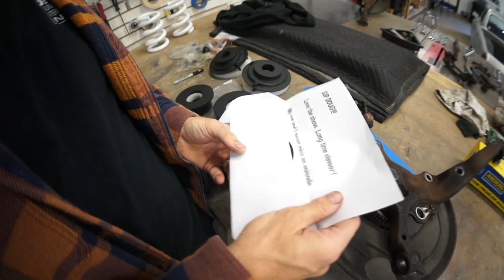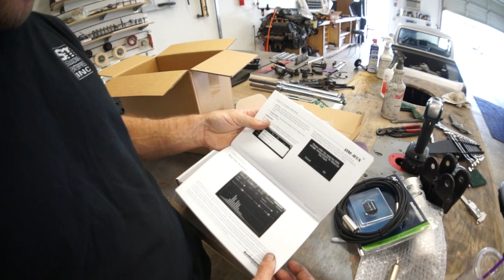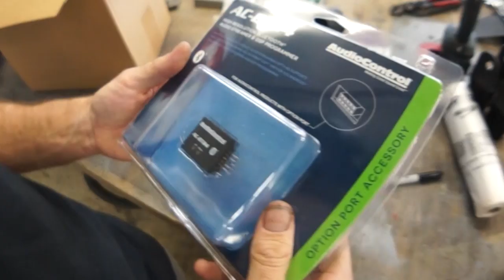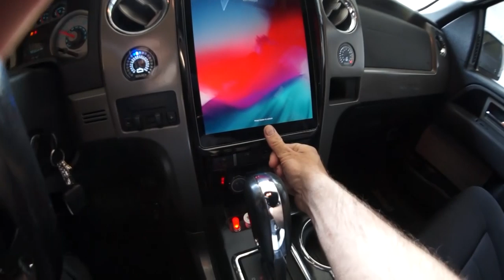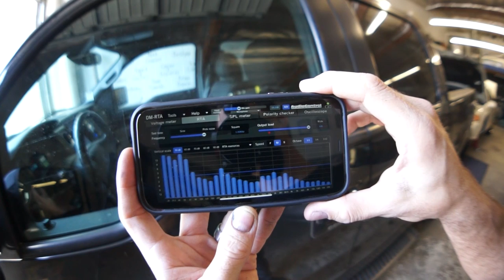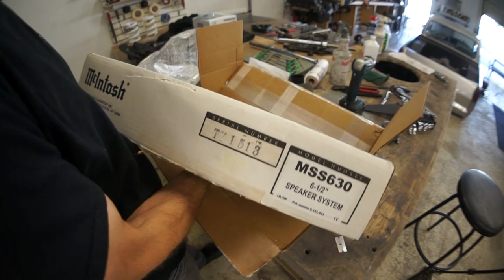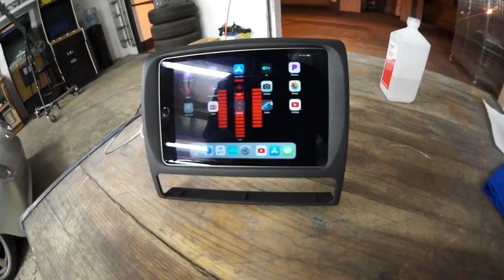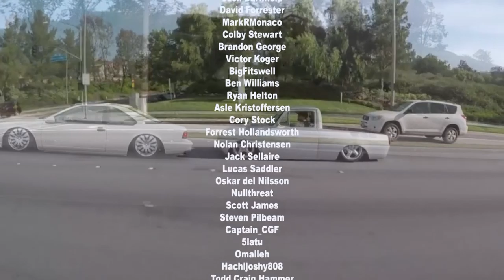F150 STEREO SYSTEM TEST and more! - the White Rider series #99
Today I work on a set of poly spring dampers for the T-Bird and an acrylic iPad pro dash kit. I unbox a set of McIntosh 6 1/2" component speakers and a NEW RTA FROM AUDIOCONTROL! Rafa finishes the Silverado/iPad dash and the Tacoma/iPad mini dash.